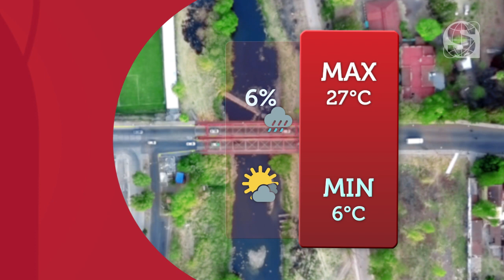Clima del 6 al 12 de Diciembre de 2021 para Salamanca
BuenosDíasSalamanca Como ya es de costumbre, comienza la semana bien informado con nuestro pronóstico del clima.